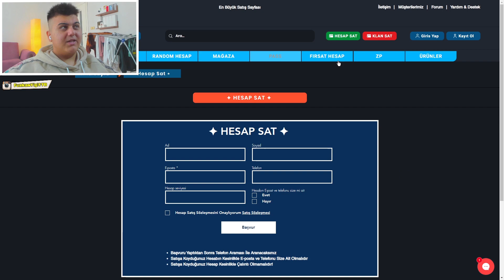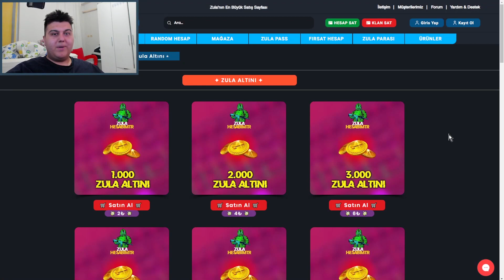BANA MEYDAN OKUDU! POMPALIYLA İŞİNİ BİTİRDİM! 😱 ZULA 1VS1 #1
FURKAN YİĞİT